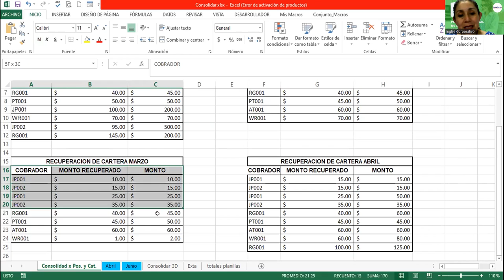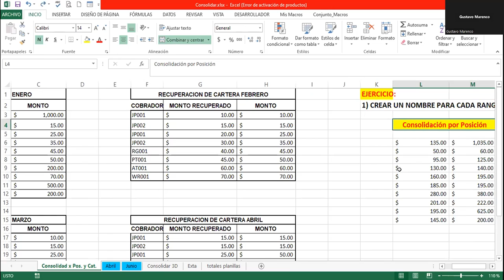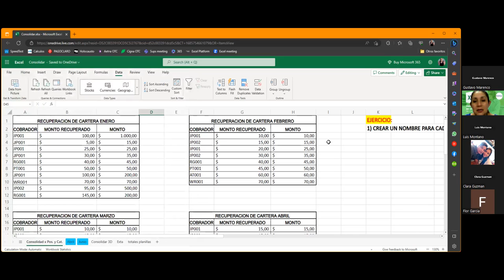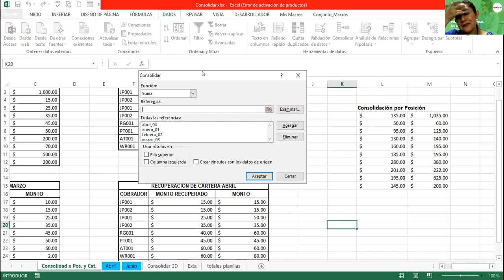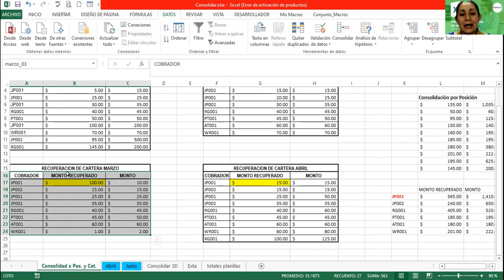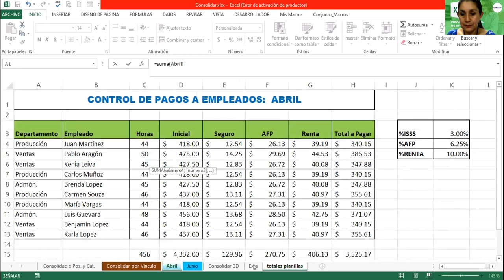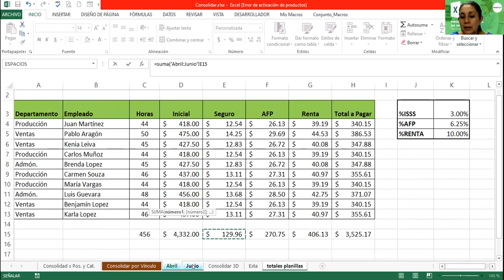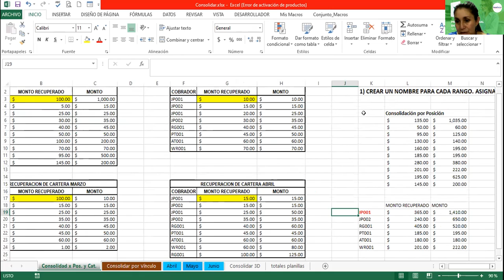SESION 20-02-06-23-29811-8017-0024/2023-Alvarado-Consolidad Datos